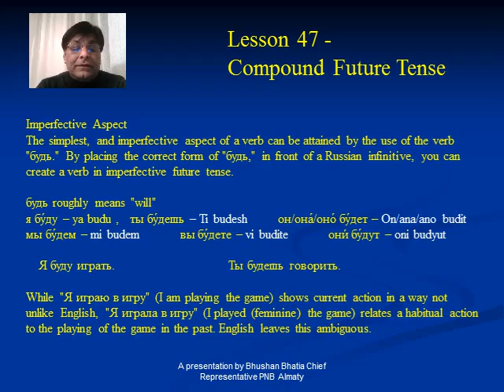Bhushan Bhatia - Russian Lesson 47 - Future Tense Compound